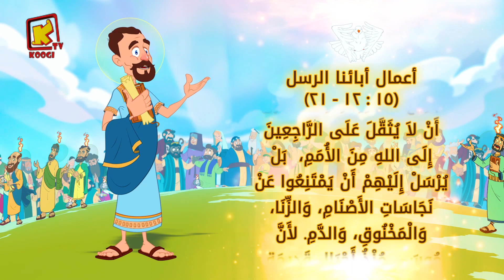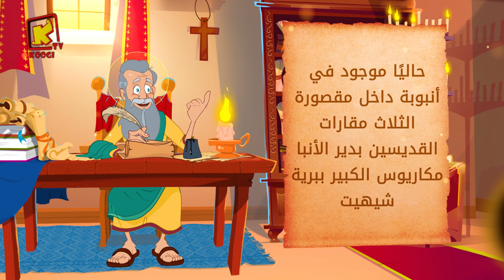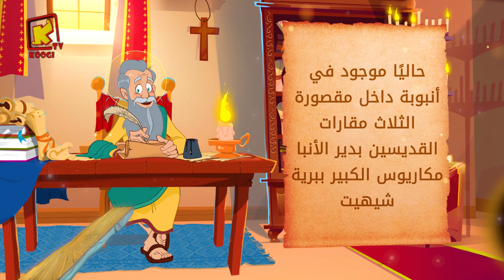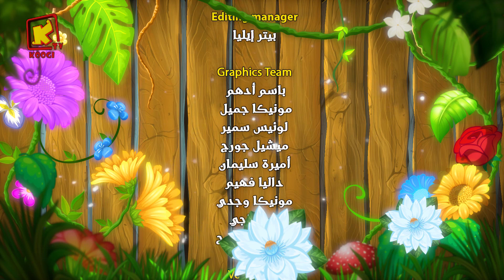Koogi Tv - قراءات 31 أكتوبر 2023م - 20 بابه 1740 للشهداء- كلامه الحلو - قناة كوجى للأطفال